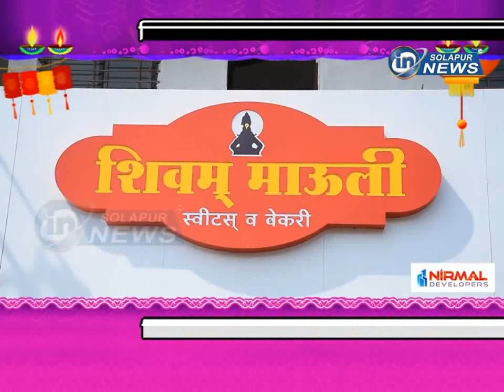शिवम माऊली स्वीटचा उपक्रम... मिठाई, फराळाचे पदार्थ उपलब्ध... | SHIVAM MAULI SWEETS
शिवम माऊली स्वीटचा उपक्रम... मिठाई, फराळाचे पदार्थ उपलब्ध...